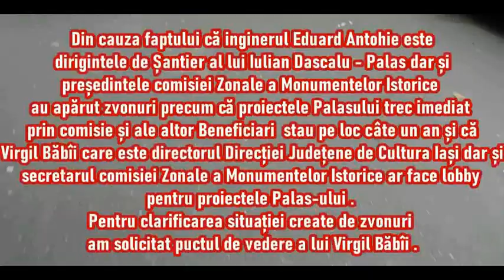VIRGIL BABII NEAGA CA A FACUT LOBBY PENTRU DIRIGINTELE DE SANTIER A LUI IULIAN DASCALU